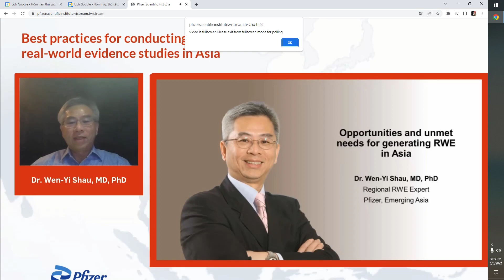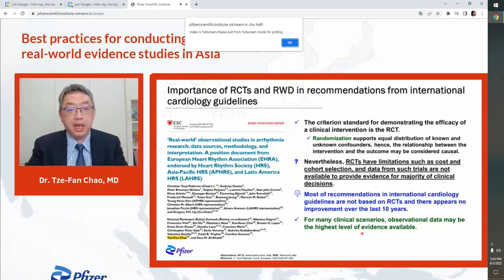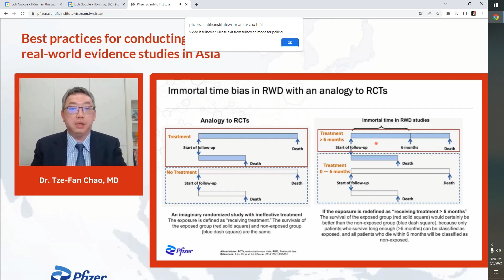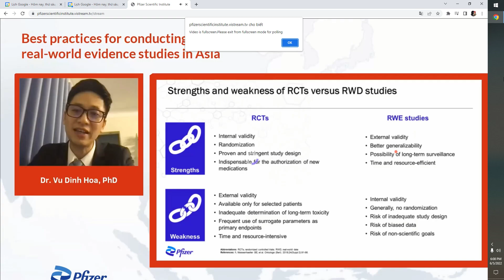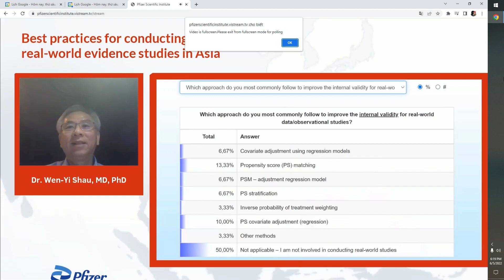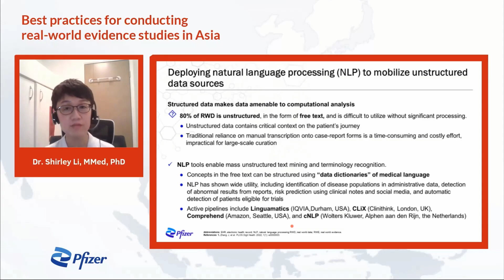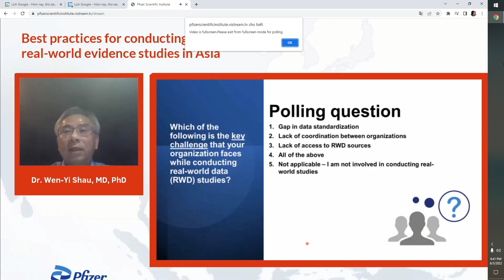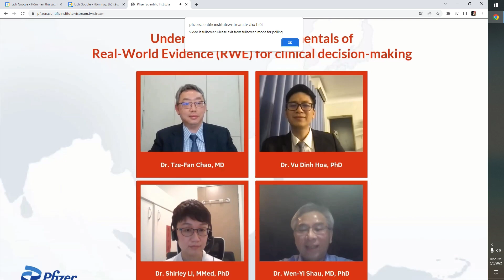Pfizer - Best Practices for Conducting real-world studies evidence in Asia 06/05/2022